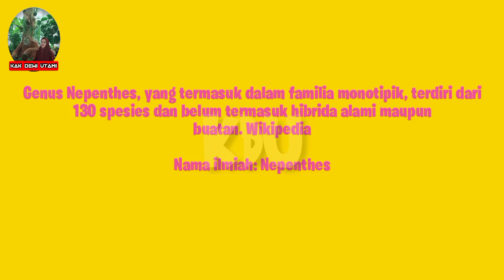23 JENIS KANTONG SEMAR LANGKA || NEPENTHES VARIETIES